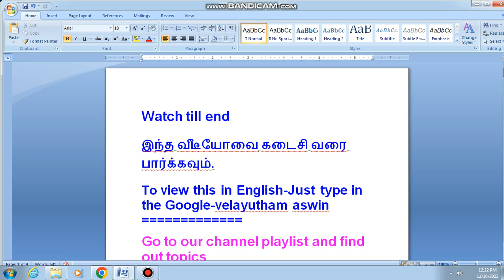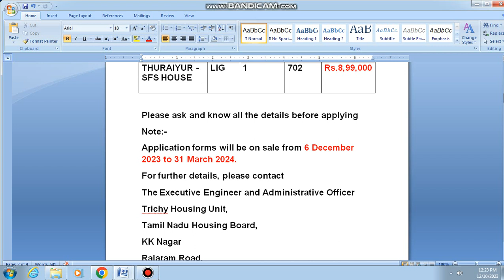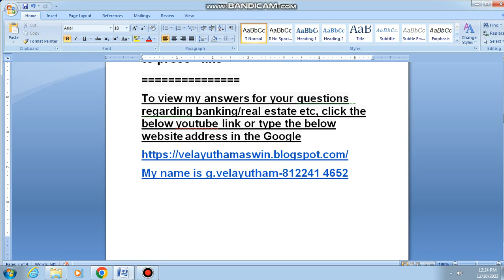2344,Trichy Housing Board House For Sale-Rs.7 Lakhs,flat sale in trichy,trichy plot sale,trichy land